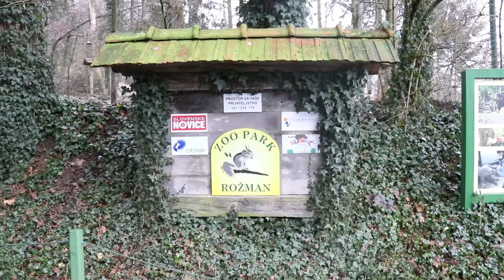Sikypark - Wir helfen vor Ort in Slowenien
Ein Freiwilligenteam des Sikyparks und des Bioparcs Genève ist nach Slowenien gereist, um die Lebensbedingungen von drei ehemaligen Zirkustigern zu verbessern.